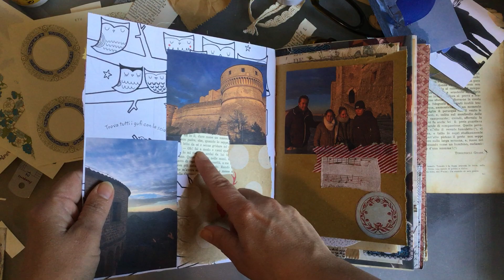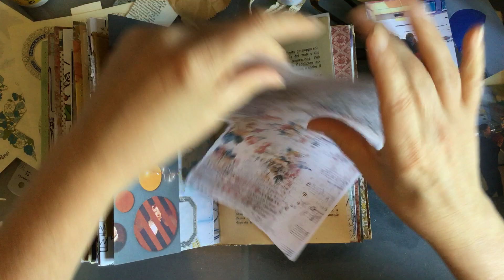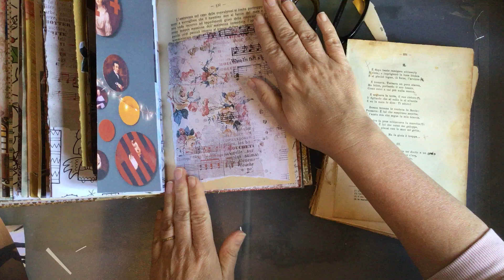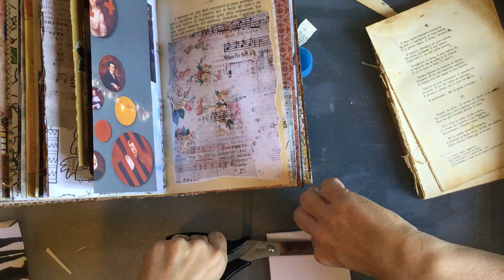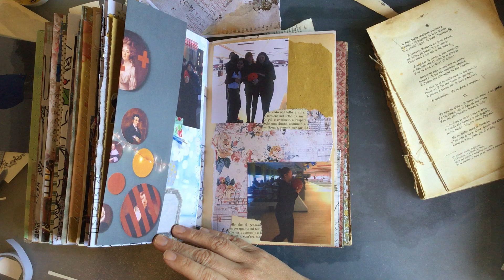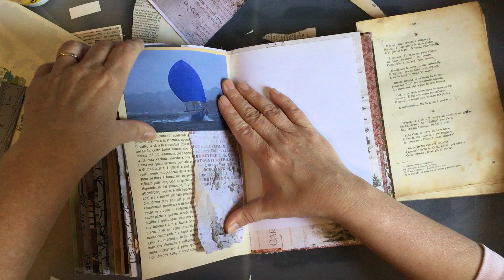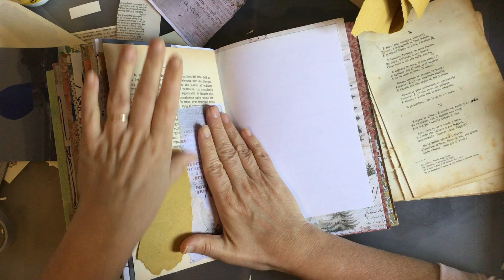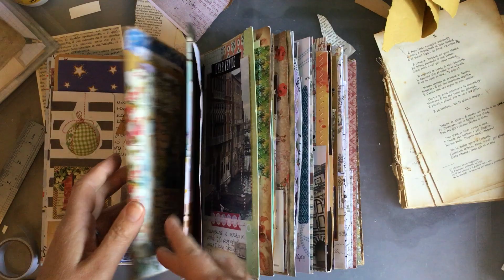The 100 day project | Day 10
For Day 10 I'm catching up a little in my Christmas/sister's visit journal. Guys I messed up so you are only seeing a small portion! Sorry!